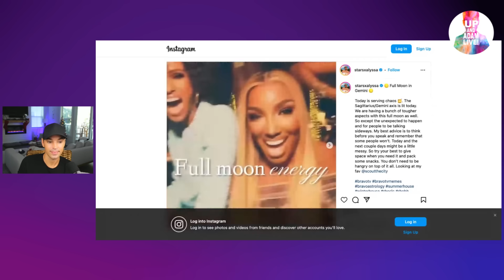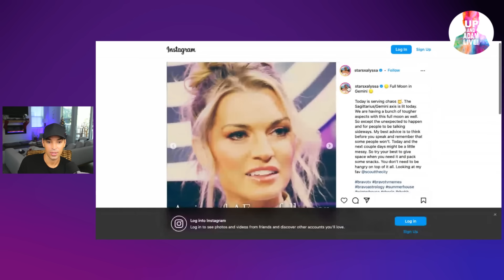Andy Cohen Defends Monica Garcia Against The RHOSLC Cast After One Housewife Complained!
❄️ RHOSLC newbie Monica Garcia is definitely making an entrance and now Andy Cohen is defending his reunion decision!

🎧 Rather listen?

📬 Mail/Packages:
Up And Adam!
11231 US HWY 1, Suite 257